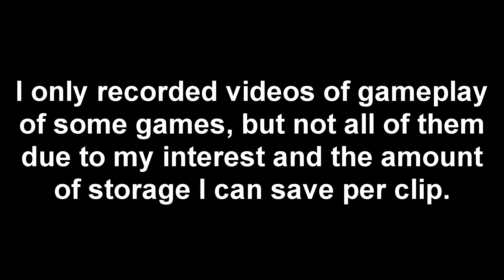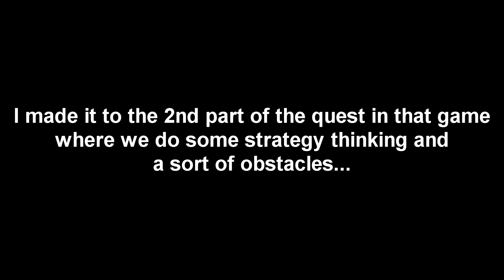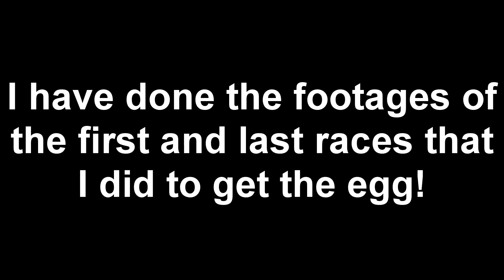THE FINAL EGGS (ROBLOX Episode 25E)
As the end of my Egg Hunt 2020 is near, the last adventures seems pretty fun and very nostalgic at the end of the video. Will I complete my adventures for that nice Fabergegg of this year's egg hunt and how? Find out in this final installment of my ROBLOX Egg Hunt 2020.